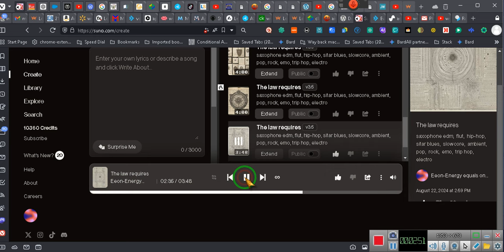THE CONSTITUTION IS NOT THE LAW- read it again